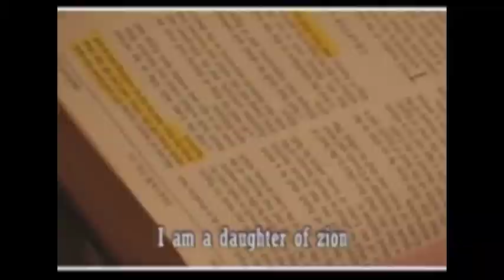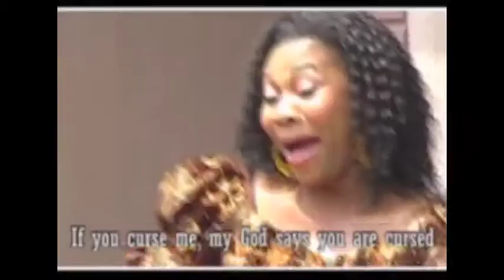APPLE OF HIS EYES - VIDEO - FULL VERSION!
Queen Solomona, African Gospel artist based in California, USA.